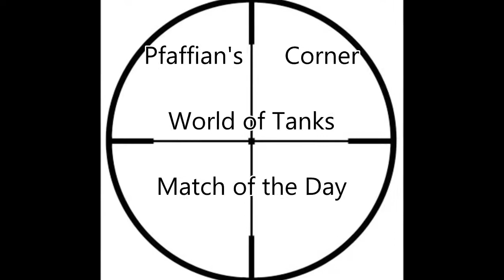World of Tanks T-34 7 Kills and Mastery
Here's a 7 kill match and Mastery badge with the Tier 5 Soviet medium tank, T-34 'Scalpel'. Picked a thinly manned line, provided support to a KV-1 then exploited the gap.